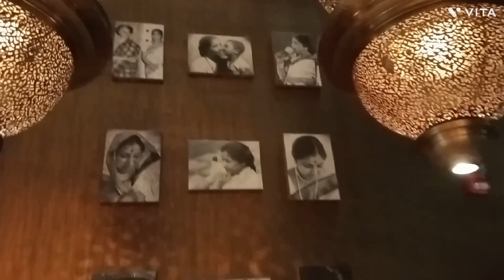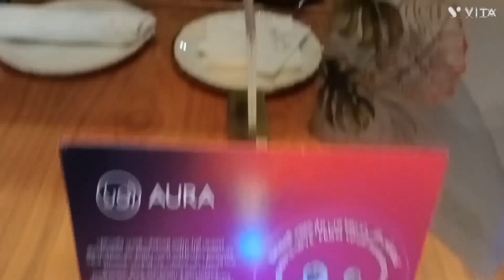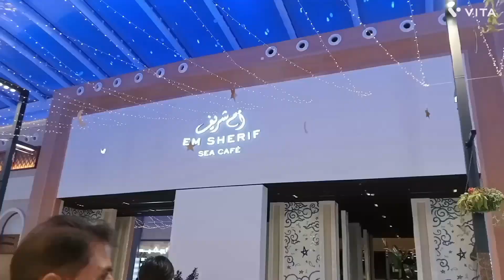বাহরাইন এ যার হোটেলে খেলাম তিনি পৃথিবী বিখ্যাত আর আমাদের ভারতের গর্ব ❤️